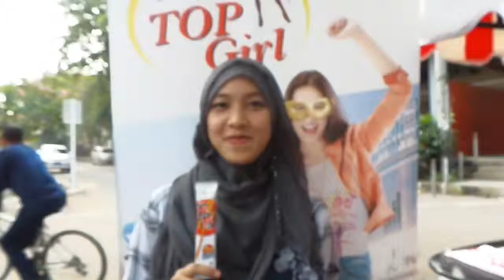Toppo Top Girl Indonesia Jakarta ( Universitas Negeri Jakarta / Ayu harakita )